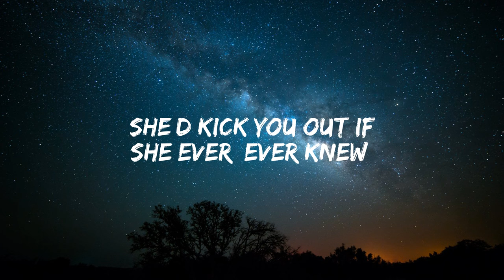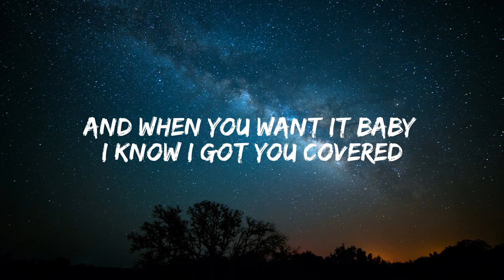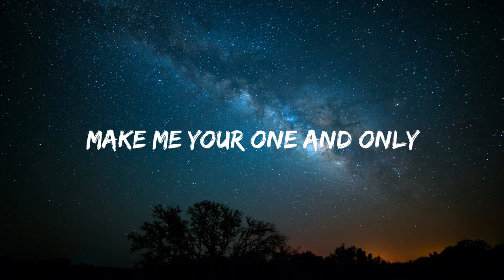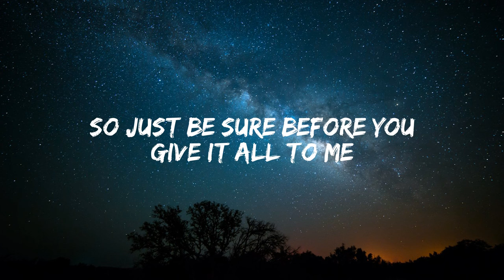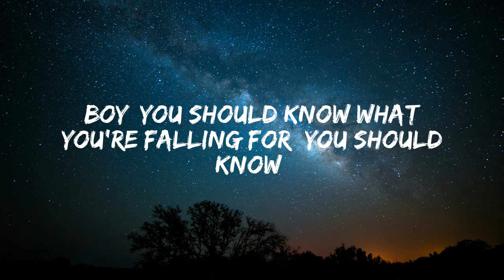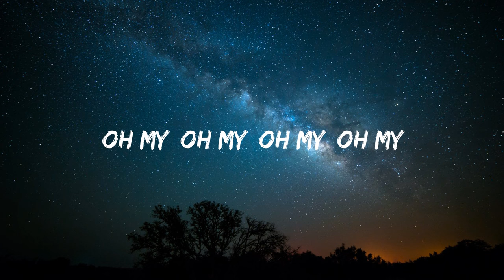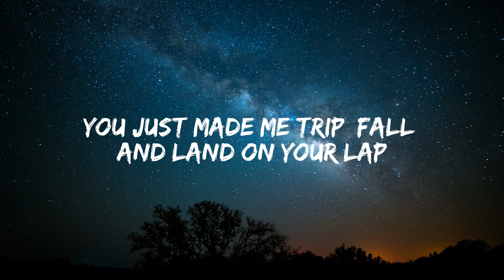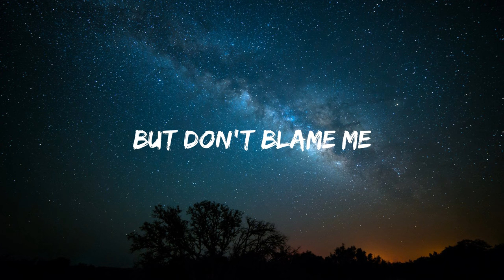Unholy, Dark Horse, Don't Start Now (Lyrics) Sam Smith, Katy Perry, Dua Lipa